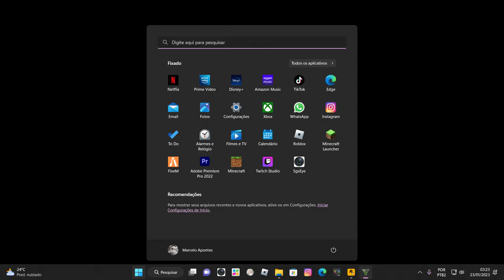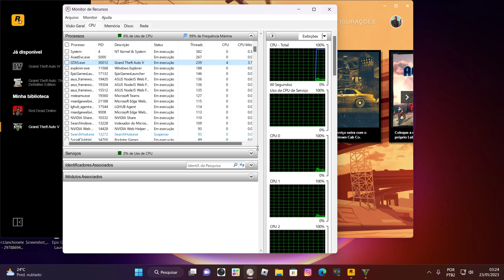LOCALIZAÇÃO GUN VAN 23/01/2023 - GTA ONLINE - COMO FICAR SOLO NA SESSÃO PUBLICA SEM USAR PROGRAMA!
LOCALIZAÇÃO GUN VAN 23/01/2023 E COMO FICAR SOLO NA SESSÃO PUBLICA SEM USAR PROGRAMA!

ITENS NA VAN DE HOJE:
    Faca,
   Taco de Beisebol
   Soco inglês
   Revólver Pesado
   Fuzil Pesado
   Escopeta
   Fuzil Avançado
   Canhão Elétrico
   Up-n-Atomizer
   Molotov
   Bomba Caseira
   Gás Lacrimogêneo
   Colete Balistico

🔴 LIVES TODOS OS DIAS AS ( 20:00hs )